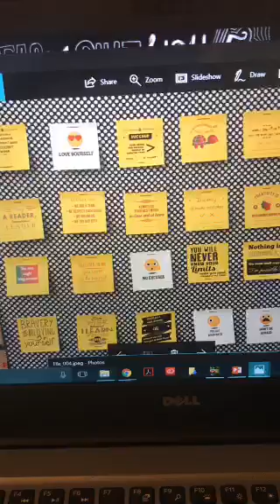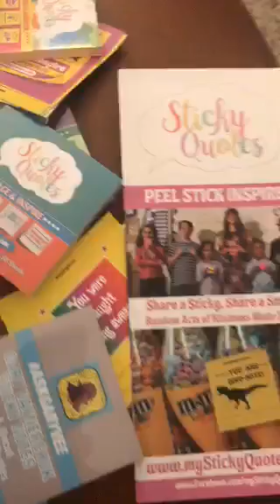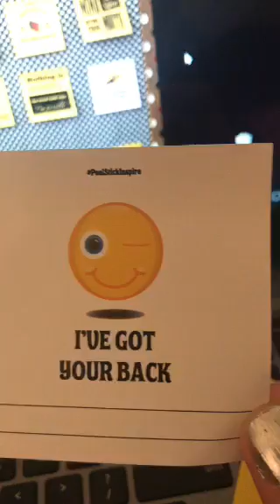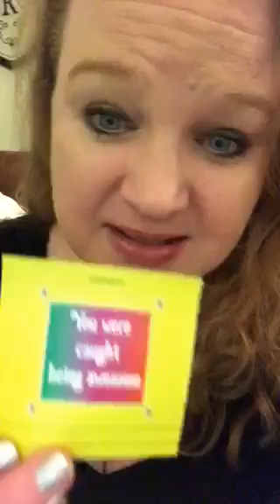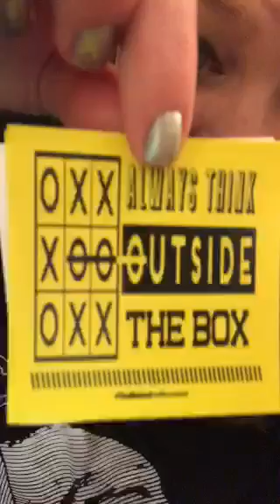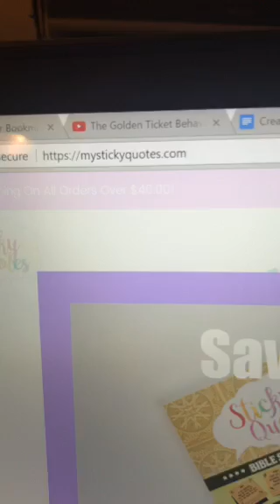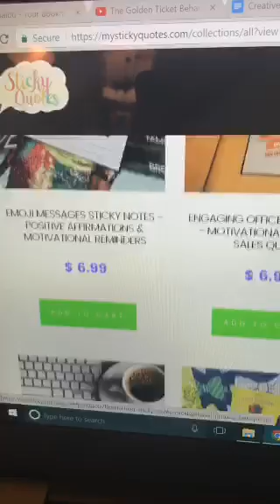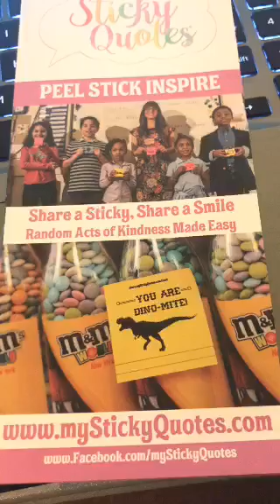They'll do it all for the Sticky...Quotes!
Sticky Quotes are the most amazing positivity tool! This company takes the regular post-it note and amps it up a notch! These little pieces of inspiration are perfect for classroom use or for moms to use at home! These are a great way to give a gentle reminder to those kiddos with ADHD as well!